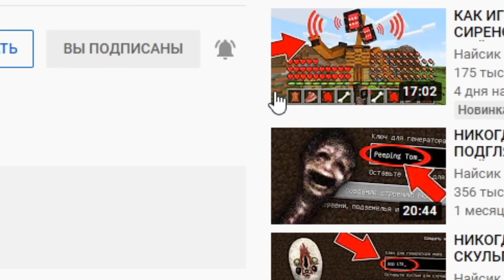Я ПРИЗВАЛ ПОЕЗД ПОЖИРАТЕЛЬ В СВОЕМ МИРЕ В МАЙНКРАФТ КАК ПРИЗВАТЬ SCP TRAIN EATER В MINECRAFT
БОИШЬСЯ ПОЕЗДА ЛЮДОЕДА?